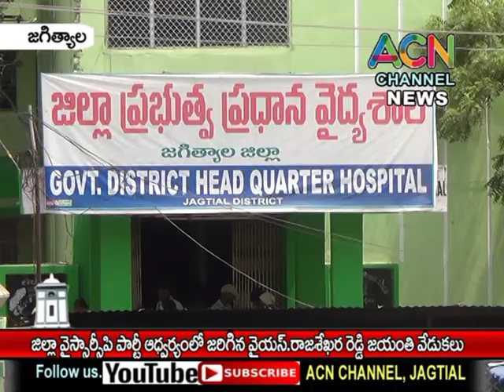జగిత్యాల : జిల్లా YSRCP అధ్యక్షుడు కట్ట శివ ఆధ్వర్యంలో జరిగిన వైఎస్సార్ జయంతి వేడుకలు